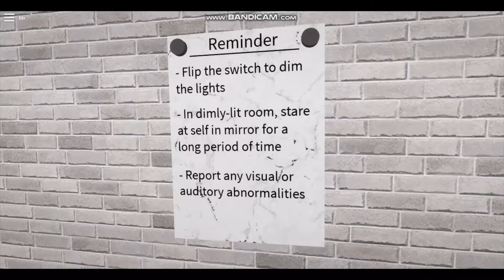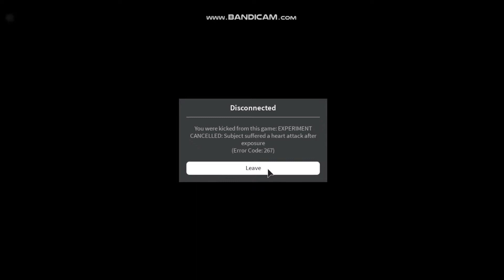SCARY VIDEO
3 part video